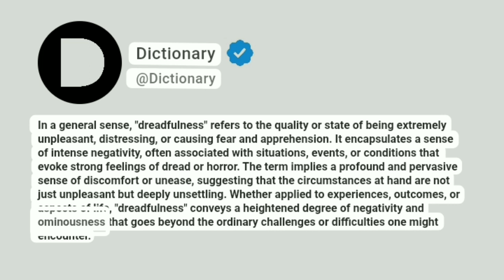Dreadfulness Meaning In English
In a general sense, "dreadfulness" refers to the quality or state of being extremely unpleasant, distressing, or causing fear and apprehension. It encapsulates a sense of intense negativity, often associated with situations, events, or conditions that evoke strong feelings of dread or horror. The term implies a profound and pervasive sense of discomfort or unease, suggesting that the circumstances at hand are not just unpleasant but deeply unsettling. Whether applied to experiences, outcomes, or aspects of life, "dreadfulness" conveys a heightened degree of negativity and ominousness that goes beyond the ordinary challenges or difficulties one might encounter.